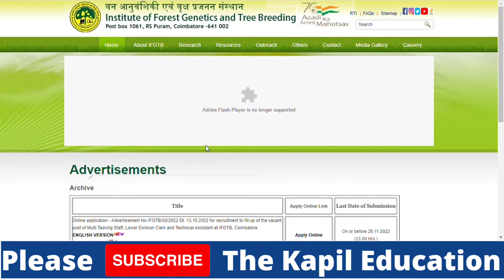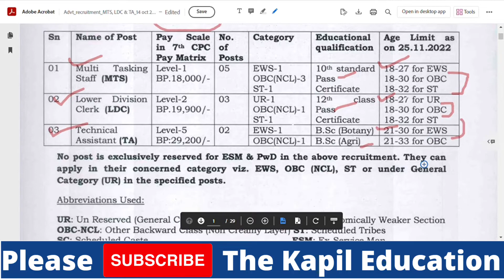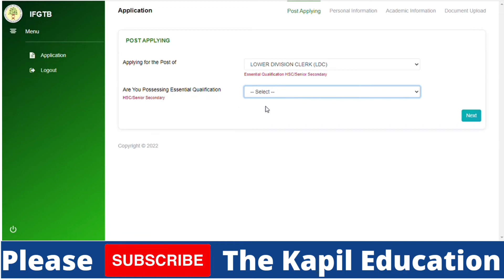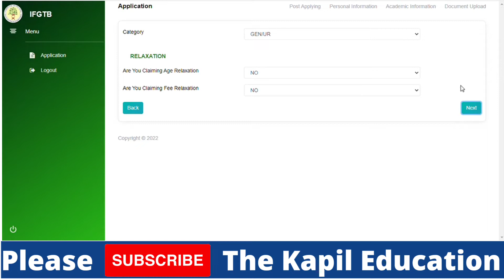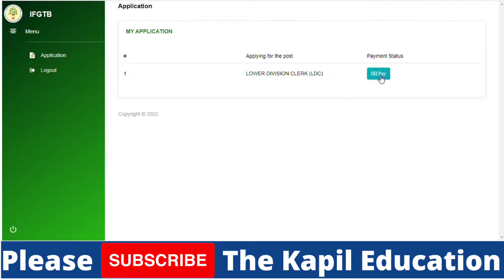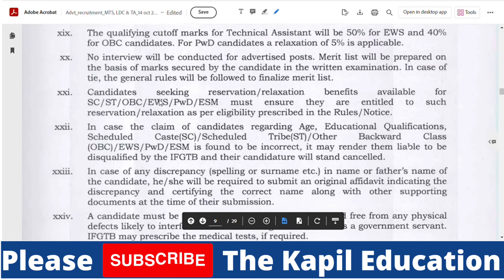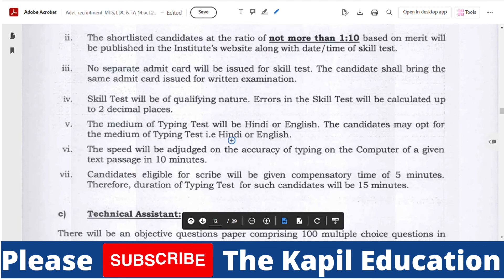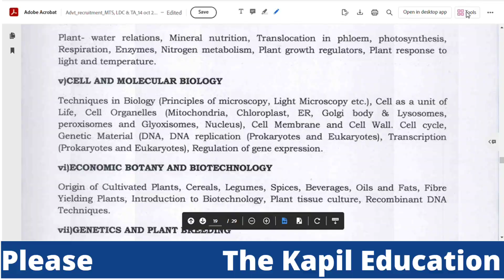IFGTB MTS LDC & TA Online Form 2022 Kaise Bhare | How To Fill IFGTB MTS LDC & TA Online Form 2022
IFGTB Recruitment 2022: Institute of Forest Genetics & Tree Breeding (IFGTB) has Invited Online Application Form for the Recruitment of MTS, LDC & Technical Assistant Post. Those Candidates are interested in the Following Process of IFGTB Recruitment 2022 Notification & complete the Required Eligibility Criteria Can read the Full Notification and Apply Online for IFGTB MTS Recruitment 2022 @ifgtb.icfre.gov.in

Important Dates
Start Date for Apply Online: 17/10/2022
Last Date for Apply Online: 25/11/2022
Written Exam Date: Jan / Feb 2023
Skill Test Date for LDC: March 2023
Final Result & DV: March 2023

IFGTB Recruitment 2022 Overview
Department Institute of Forest Genetics & Tree Breeding (IFGTB)
Post Name MTS, LDC & Technical Assistant
No. of Vacancy 10 Post
Advt No. IFGTB/02/2022
Salary Rs. 29200/-
Selection Process Written Exam & Typing Test
Exam Center Coimbatore (TN)

Application Fee
Post Category Total Fee
MTS EWS / OBC Rs. 500/-
Women / ST / PWD / ESM Rs. 250/-
LDC UR / OBC Rs. 1000/-
Women / SC/ ST / PWD / ESM Rs. 500/-
Technical Assistant EWS / OBC Rs. 1500/-
Women / PWD / ESM Rs. 750/-

MTS & LDC: 18 – 27 Years
Technical Assistant: 21 – 30 Years
Age Relaxation applicable as per Rules.

IFGTB Recruitment 2022 Vacancy Details
Post Name No. of Post Salary
Multi-Tasking Staff (MTS) 5 Rs. 18000/-
Lower Division Clerk (LDC) 3 Rs. 19900/-
Technical Assistant (TA) 2 Rs. 29200/-

IFGTB Recruitment 2022 Eligibility
Multi-Tasking Staff (MTS):
10th Standard Pass Certificate from Recognized Board / School.
Lower Division Clerk (LDC):
12th Standard Pass Certificate from Recognized Board / School.
A Typing Speed of 30 WPM in English or 25 WPM in Hindi on Manual Typewriter. (OR)
Typing Speed of 35 WPM in English or 30 WPM in Hindi on Computer.
Technical Assistant (TA):
Bachelor Degree in Science in the following field / Specialization Botany or Agriculture from a recognized University.

IFGTB Recruitment 2022 Selection Process
The Written Exam / Skill Test shall be conducted in Coimbatore (TN) only for all the Posts.
The Written Exam will consist of OMR Based, MCQ Only.
Skill Test / Typing Test will be conducted on the computers only for LDC Post.
Negative Marks will be awarded for Incorrect answers i.e. 0.25 marks for MTS, 0.50 marks for LDC and 1/3th marks for Technical Assistant.

IFGTB MTS Recruitment 2022 Exam Pattern
Subject No. of MCQ Max Marks Duration
General English 25 25 90 Min
General Intelligence & Reasoning 25 25
Numerical Aptitude 25 25
General Awareness 25 25

IFGTB LDC Recruitment 2022 Exam Pattern
General English 25 50 60 Min
General Intelligence & Reasoning 25 50
Quantitative Aptitude 25 50
General Awareness 25 50

IFGTB Technical Assistant Recruitment 2022 Exam Pattern
General Intelligence & Reasoning 20 20 60 Min
English & General Science 20 20
Arithmetic 20 20
Relevant Subject 40 40